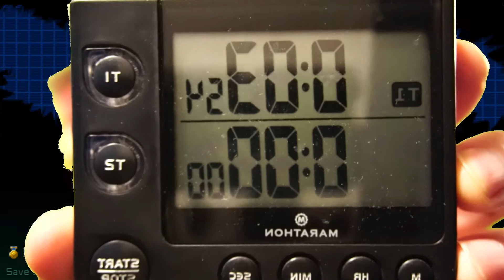SINKERS or FLOATERS: Unmetal (Retro Pixel Art Stealth Game)